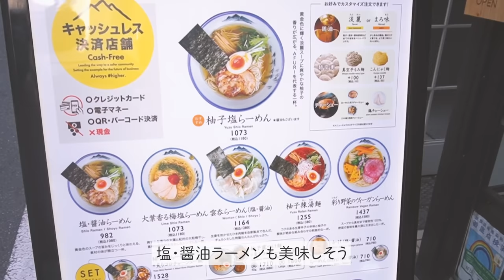【わた婚】夫婦でドライブ&ラーメンデート！夫の久保田悠来さんとvlog撮影しました！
AFURIのラーメン最高でした✨

▼久保田悠来さんとの夫婦生活の様子はここから！

ABEMA「私たち結婚しました 4」最新話無料配信中